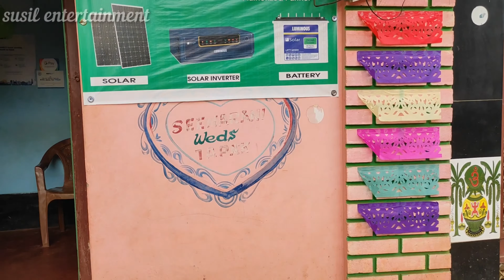GANESH PUJA# CELEBRATION IN MY HOME # 2020# ଗଣେଶ ପୂଜା# ୨୦୨୦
This is susil entertainment... Celebrate ganesh chatruthi in my home 2020...